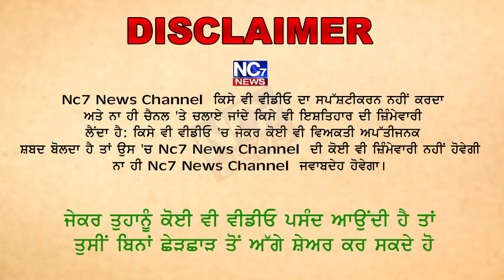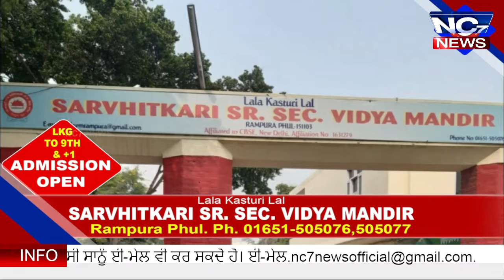ਕਾਂਗਰਸ ਦਾ ਨਵਜੋਤ ਸਿੱਧੂ ਨੂੰ ਵੱਡਾ ਝਟਕਾ || Nc7 News